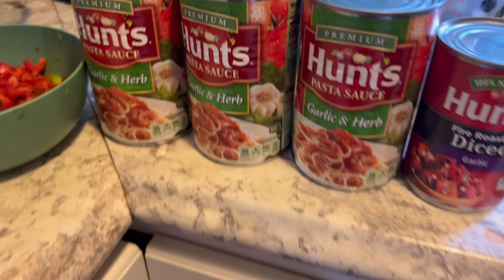GAME DAY FOOTBALL VLOG | FILM REVIEW DINNER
It's easy to say that the team Alexander plays for is currently undrafted. Alexander is excited and taking in these moments. I enjoy supporting my only son and I love to see him happy. So excited to share these moments with you all! Thank you so much to the supporters who are now stuck with us FOREVER!

Follow Jimie Elie:
Weekly Uploads!

~Family is where our hearts and Love are forever!